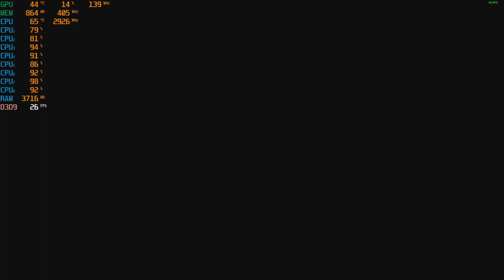Alien Rage - with the GTX 1050 TI at 1080p + the Intel I7 860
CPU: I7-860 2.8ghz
GPU: Zotac GTX 1050 ti
Psu: APEVIA ATX-BT550W (550w)
Ram: 10gb ddr3 1333mhz